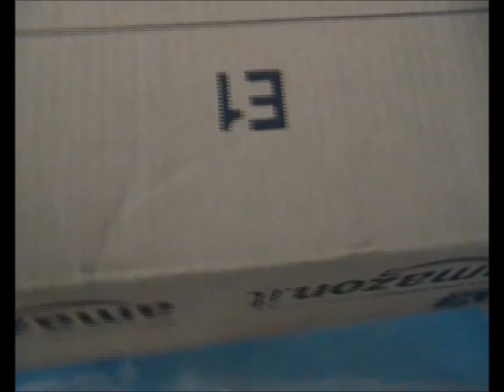NINTENDO 2DS musica del trailer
Ciao ragazzi, in questo video vi faccio ascoltare la musica del trailer del Nintendo 2ds e, non ho altro da dire.